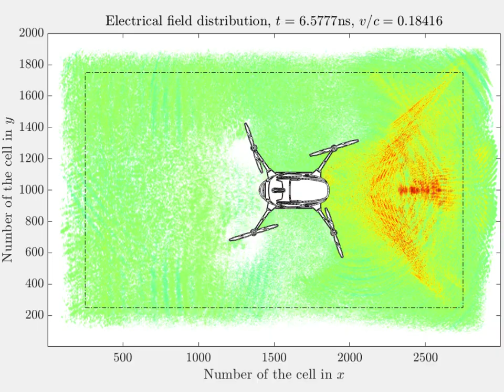Drone illuminated by a plane electromagnetic wave